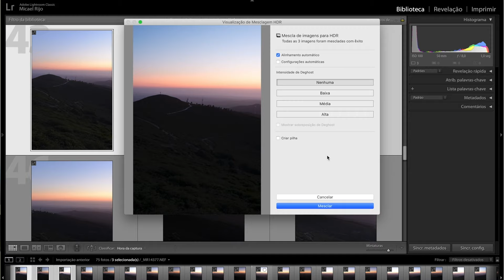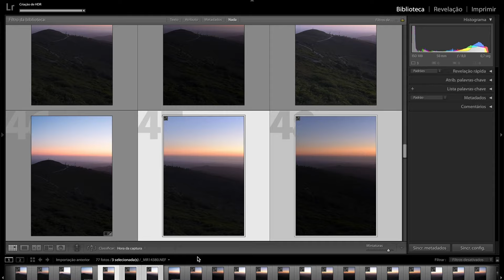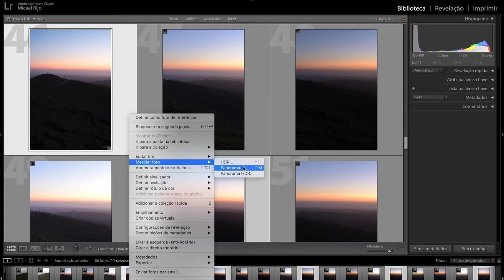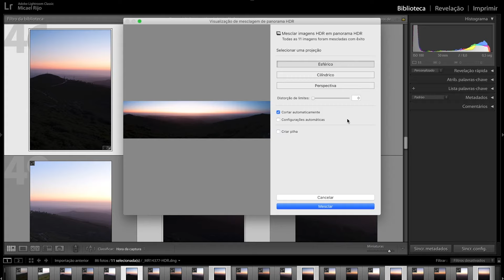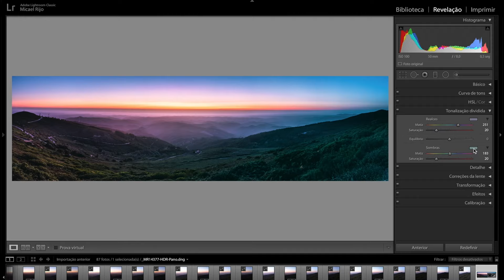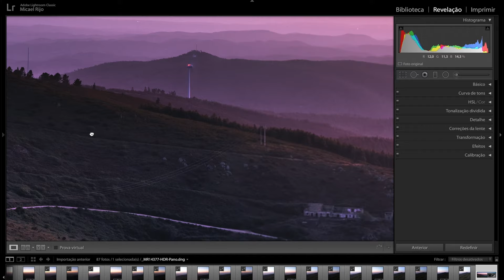SUNSET PANORAMA | No local "Monchique" e no Lightroom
No vídeo de hoje venho partilhar contigo como efectuar um panorama no local e depois na pós produção mais precisamente no Lightroom. Este panorama foi feito ao pôr do sol numa região Montanhosa chamada "Monchique".

EN
In today's video I will share with you how to pan on site and then post production more precisely in Lightroom. This panorama was made at sunset in a mountainous region called "Monchique".

CONTACTOS | CONTACTS;

Centro Comercial Algarvesol
Rua da Pedra Lote 10A Loja14
8500-815 Portimão

Cada compra efectuada na "FFotografo shop" não se esqueçam de usar o código promocional (Mike Rijo), terão imediatamente 5€ de desconto.

CÂMERAS;

LENTES;